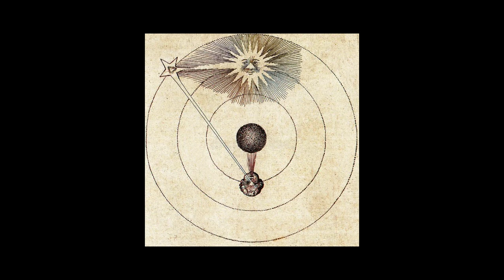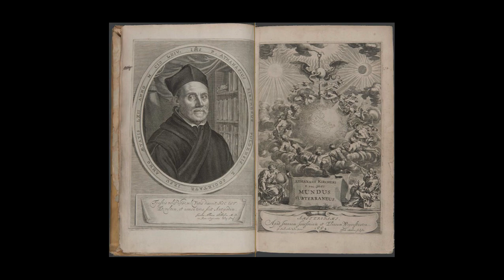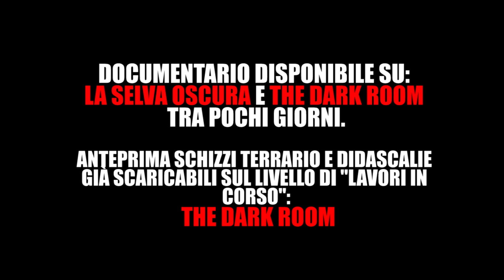Non abbiamo solo 2 poli (qual'è la vera forma della terra?)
Sulle mappe, ma anche nel nostro immaginario...ci sono nord e sud, ma ci sono anche...
Andiamolo a scoprire.